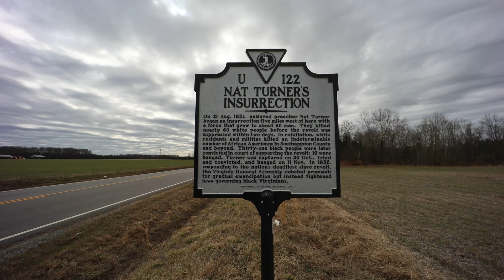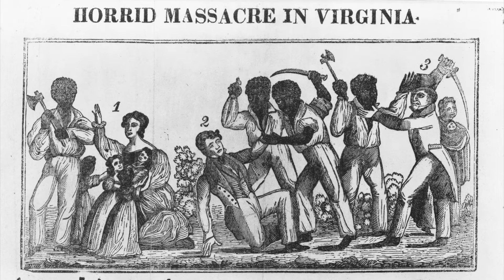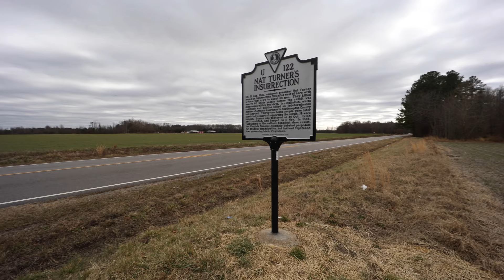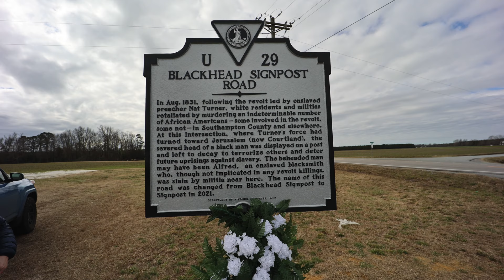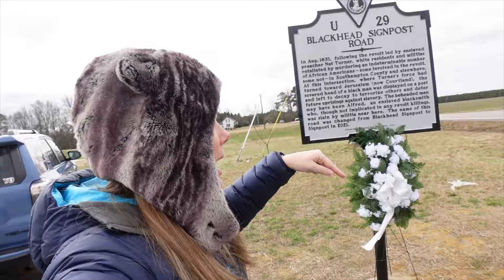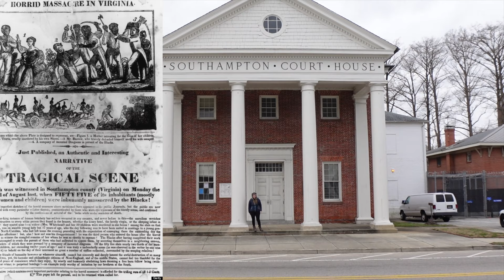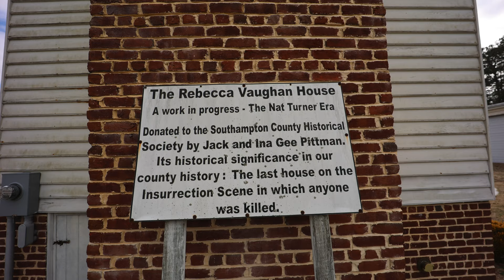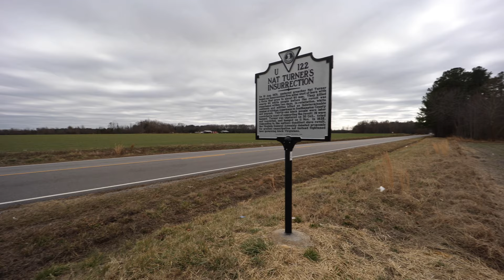What was the Nat Turner rebellion?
The Nat Turner Rebellion is a seminal moment in American history. It changed the way Americans and the world talked about Freedom, Slavery, and Race.

Join us as we track down the locations of the Nat Turner Rebellion in Courtland, Virginia.

If you ever want to visit these locations or any other locations from our videos, you can learn more over at:

Intro: 0:00
Background: 0:19
Nat Turner Rebellion: 2:26
Dying Free: 3:43
Blackhead Signpost: 4:53
Courthouse of Nat Turner's Trial: 6:36
The Historical Impact: 11:54

🎁 Walk with History Gift Shop